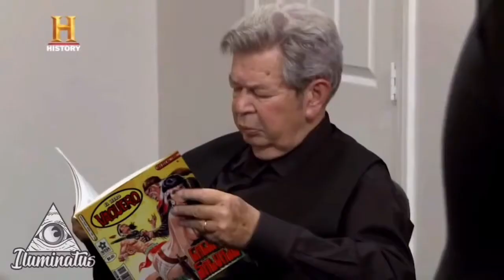Mi Top 11 Personajes Favoritos De Jhonny Torres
Aquí mi primer top en español, & qué mejor que acerca de uno de los Mejores Actores Que Jamás Han Existido

Cortesía:

Batman El Valiente, Liga De La Justicia Ilimitada, Flashpoint Paradox, Crisis En 2 Tierras, Perdición, Justicia Joven: DC comics & Warner Bros
FullMetal Alchemist Brotherhood: Hiromu Arakawa
Brooklyn Precinto 99: NBC & Studio Bones
Thundercats 2011: Cartoon Network
One Punchman: MadHouse
Tranformers Cyberverse: Hasbro
El Precio De La Historia: History Channel
Isla Del Drama: FreshTV